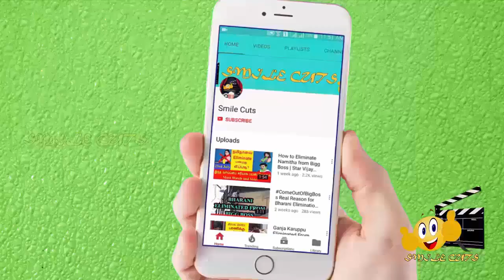யார் இந்த சத்யா சீரியல் பிரபு? Vishnu Kumar || Sathya Serial Prabhu Interesting Biography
This video is about Prabhu (Vishnu Kumar) interesting biography